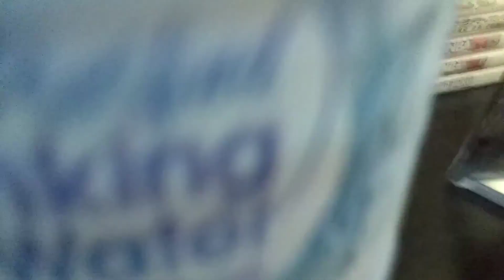My Weirdness Episode 2 Pro Level vs. Spring Water